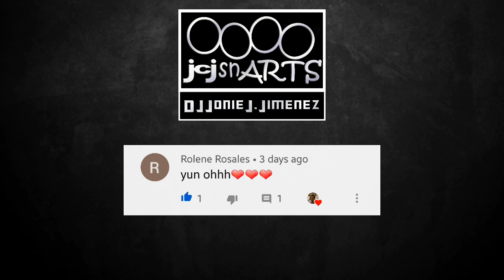PHILIPPINE MILITARY 2ND NEW MODERN FRIGATE LEAVING ULSAN 2021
The Philippine Military new Warships under Revised Armed Forces of the Philippines Modernization Program until 2028.
This is a compilation of images and videos of BRP Antonio Luna for the knowledge of the people only.

                        Music
Special thanks to INFRACTION and MOKKA in this music In my video.

                          and
Music Mix and Edited from Drum Pad Machine by jcjAUDIO